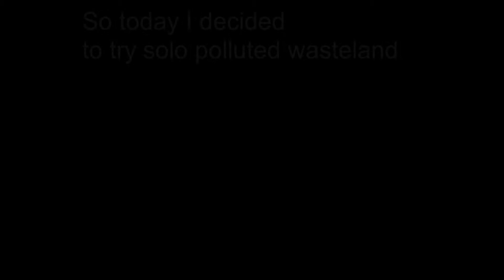Tds solo polluted wasteland(failed)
Today I decided to try solo polluted wasteland.The results,as usual is still the same because of circuits.I tried a lot of times but I guess I need a better deck to survive circuits.